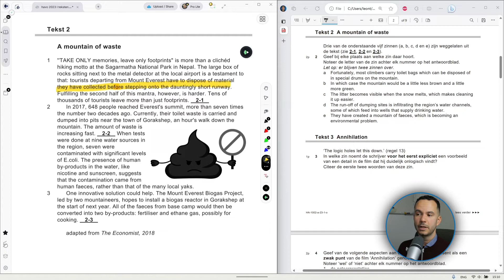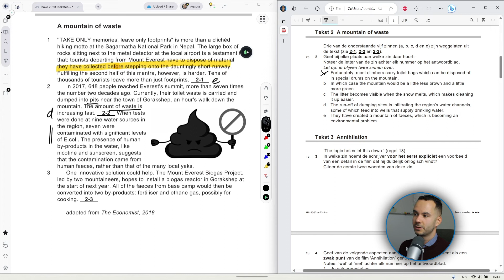Engels Examen HAVO 2023 Tijdvak 1 Tekst 2: A Mountain of Waste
Bereid je voor op het Engels examen HAVO in 2024! In deze video behandel ik  HAVO 2023 Tijdvak 1 Tekst 2: A Mountain of Waste.

👀 Meld je aan voor mijn GRATIS Examentraining!
Op zoek naar het beste woordenboek voor je eindexamen Engels? (VanDale) of (Prisma).

💻 Meer oefenen voor het eindexamen? Kijk op examenbundel.nl.

Hoofdstukken
00:00 Introductie en examen inspecteren
00:28 Vraag 2 lezen
00:52 Tekst 2 lezen
02:32 Vraag 2 beantwoorden
07:50 Einde

Andere video's HAVO 2023
Hier vind je de andere video's over de teksten van het HAVO Engels examen uit 2023:

Dat betekent dat als je via die link je woordenboeken koopt, ik een kleine commissie verdien aan jouw aankoop. De prijs verandert niet en je betaalt niet meer; ik krijg een klein beetje van je aankoop.